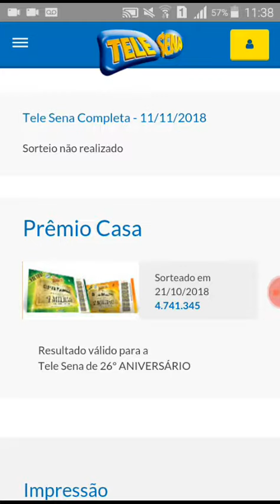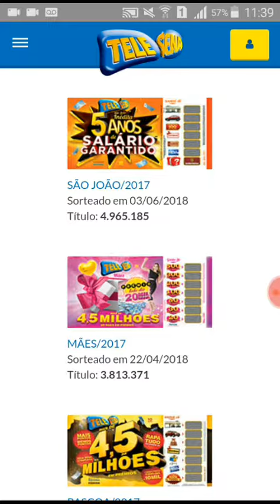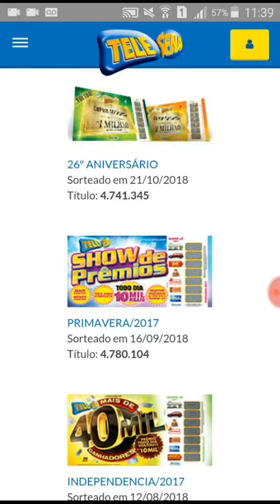TELE SENA RESULTADO SORTEIO DA CASA PRÊMIOS 21/10/18, E DAS CASAS